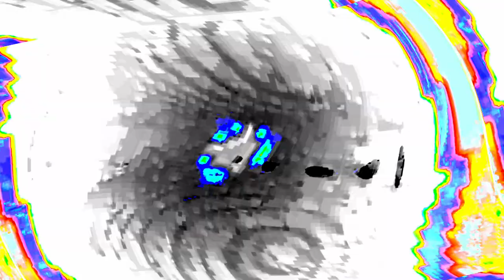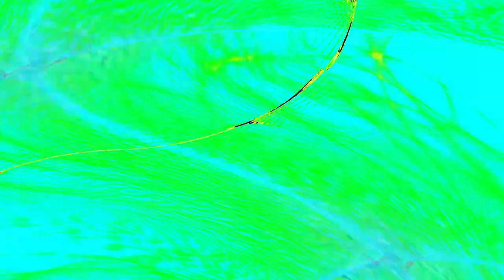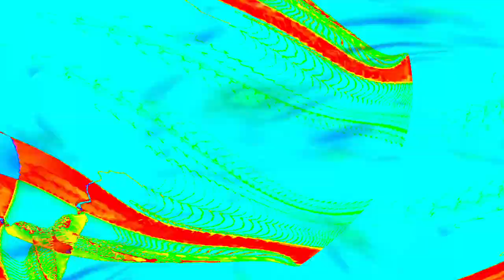[EPILEPSY WARNING] Movie 24 04 28 03h25m49s